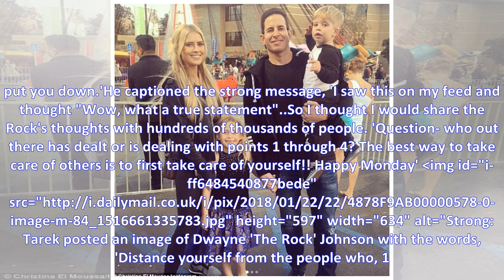Flip or Flop by Christina Tarek El Moussa completed divorce and dueling post words of wisdom on Ins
Flip or Flop by Christina Tarek El Moussa completed divorce and dueling post words of wisdom on Instagram
Flip or Flop's Christina and Tarek El Moussa finalize divorce and post dueling words of wisdom on Instagram They found success performing home renovations on reality television. But Christina, 34, and...